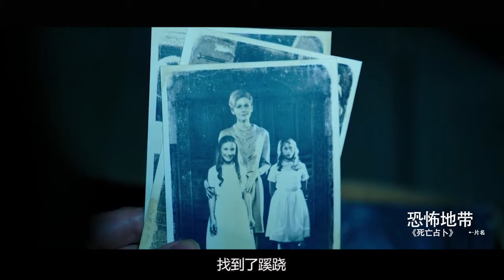几人作死玩占卜游戏，不料召唤出恶灵，眼睛瞬间翻白